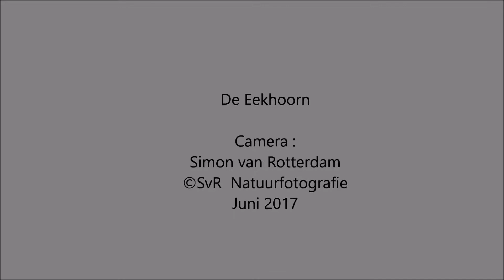Eekhoorn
Een jong eekhoorntje komt bij de vogelhut wat lekkers zoeken,
eet lekker zijn buikje vol en drinkt wat water.
Vogelhut Otterlo - Nationaal Park de Hoge Veluwe